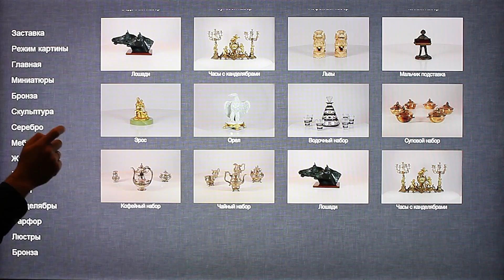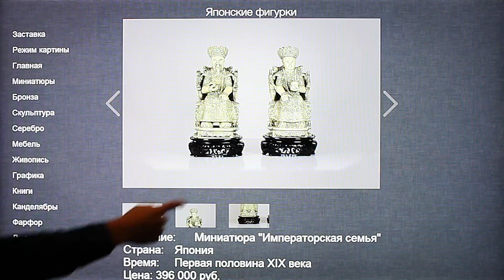3D каталог для мультитач терминала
Универсальный 3D каталог для мультитач терминалов, позволит прикоснуться к виртуальным копиям ваших товаров и рассматривать их со всех сторон, эта возможность на столько вовлекает клиентов, что они хотят рассматривать все предметы один за другим.
Каталог будет полезен магазинам, торговым компаниям, когда нет возможности дать всем клиентам прикоснуться к товарам, для демонстрации на выставках, так же в музеях он даст уникальную возможность посетителям прикоснуться и рассмотреть все экспонаты.